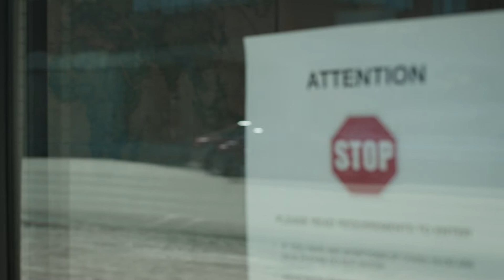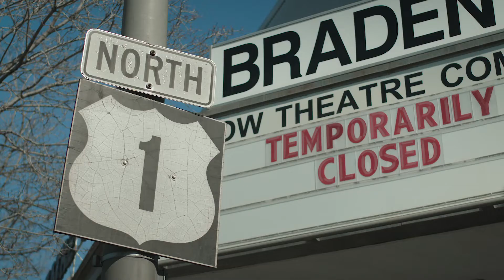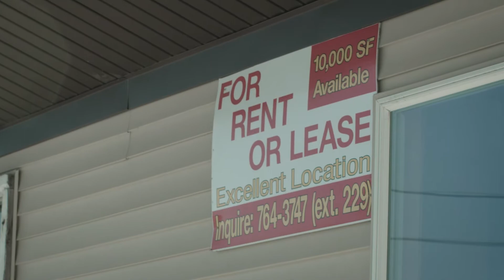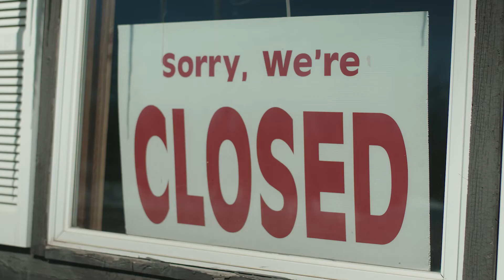Covid Catastrophe: Small business in The County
Sen. Trey Stewart talks about a number of small businesses that have permanently or temporarily closed in his hometown of Presque Isle and in other places of Aroostook County, the largest county east of the Mississippi River. Unfortunately, one person (Governor Mills) has complete control over which businesses can open and serve customers at various capacities, and the rules that work for Portland don't work for rural small businesses up in The County.